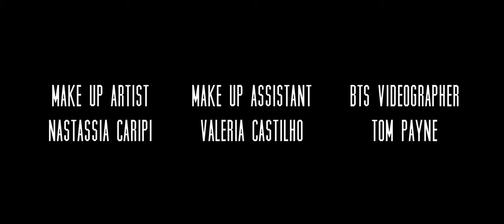The Voodoo Man - Short Film (2020)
"You've Come to see the Voodoo Man!"

A Shot film by Jason Farries. Written and Produced for the lightthislocation competition 2019.

Hello to everyone reading the description of this video. I hope you enjoyed the film, it was something we brought together as friends for a competition that we had always wanted to enter, and we are very proud of the end result.

I just wanted to say thank you to all of the people that volunteers their time and skills to make this film. We have had an abundance of support for our project and we are particularly grateful to the SAE Institute in Oxford who allowed us access to their campus and film equipment.

We are now in the process of submitting the film to festivals across the world. If you'd like to see more of our films, do go to my Youtube Channel @JasonFarries where you can watch our other projects such as An Inspector Calls, and don't forget to please subscribe, comment your thoughts below. and if you really like, give me a follow on Instagram @rries